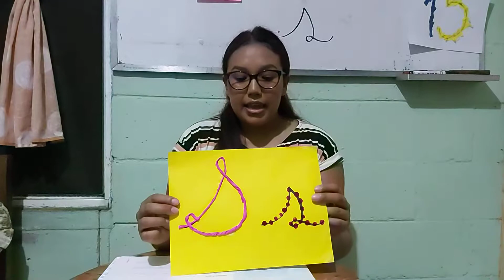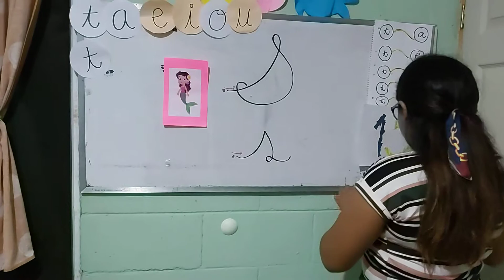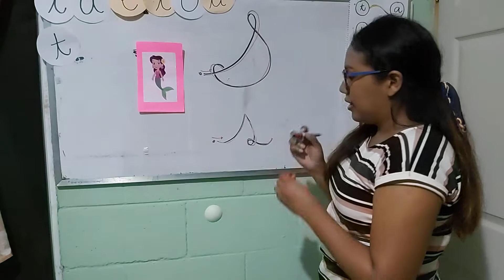Parvularia lectoescritura, martes 16 de junio 2020, letra S. Página 113.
Este video es para ser descargado en cualquier dispositivo móvil o computadora, para que usted y sus hijos puedan tener un ejemplo claro acerca de sus clases de lectoescritura.